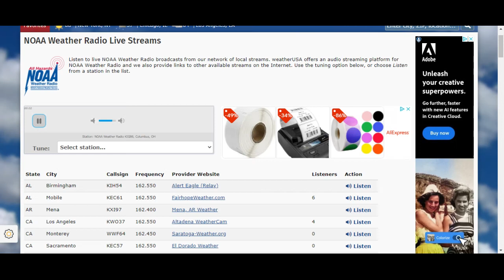Severe Thunderstorm Watch for Columbus, OH.